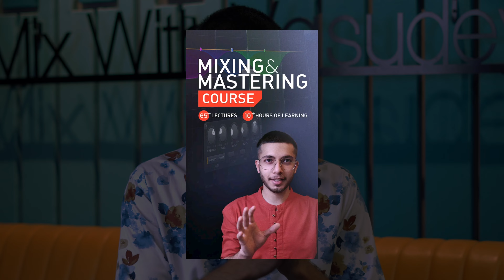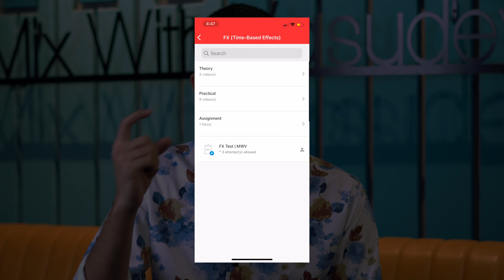PRICE REVEAL ₹₹₹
Meri 5 saal ki mehnat aaj aap logo ki hui. May you learn lots of new things through this course and always remember to share your knowledge with the ones who need it, kyunki gyaan baantne se hi badhta hai. Happy learning 🙏🏻

➤ WhatsApp on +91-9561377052 for any assistance related to the app/course.

iOS users (org code: EQYYW)

➤ Perks of this course:

1) 65+ well structured lectures, 10+ hours of learning
2) Topic-wise Assignments & Tests
3) 6 Live QnA Sessions (2 sessions/month)
4) Certificate after Course Completion
5) Lifetime access to our WhatsApp group
6) Support 24x7 by the team members
7) New quiz - every month (for everyone)
8) A mentor for life!

Edit: The validity of this course has been extended to 6 months. Happy learning!